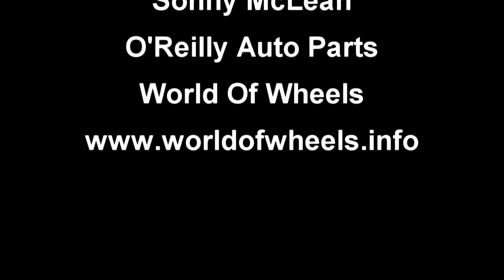1934 Plymouth Hot Rod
A 1934 Plymouth Hot Rod I shot at the World of Wheels 2013 in Chattanooga,TN...It's old school...and very cool. check it out!!...make sure you subscribe to my channel so you don't miss any of the cool car I shot at this show..